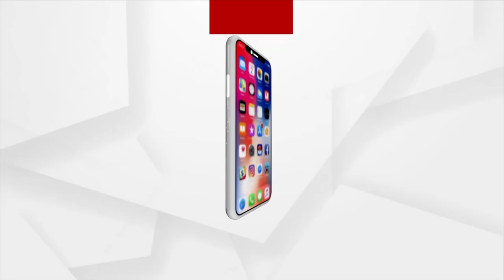ତିନି ରଥରେ ସାମାନ୍ୟ ଫାଟ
ବଳଭଦ୍ରଙ୍କ ତାଳଧ୍ଵଜ ରଥ ଓ ଦେବୀ ସୁଭଦ୍ରାଙ୍କ ଦର୍ପଦଳନ ରଥର ଗୋଟିଏ ଲେଖାଏଁ ଚକରେ ସାମାନ୍ୟ ଫାଟ ରହିଛି । ସେହିଭଳି ମହାପ୍ରଭୁଙ୍କ ନନ୍ଦିଘୋଷ ରଥର ପ୍ରଭାରେ ରହିଛି ଫାଟ । ଆସନ୍ତା ୧୭ ତାରିଖରେ ତିନି ରଥର ଦକ୍ଷିଣି ମୋଡ କରାଯାଇଥିଲା । ଏହାକୁ ଦୃଷ୍ଟିରେ ରଖି ସ୍ବତନ୍ତ୍ର ବୈଷୟିକ ଟିମ୍ ଦ୍ବାରା ତିନିରଥର ଯାଞ୍ଚ କରାଯାଇଥିଲା